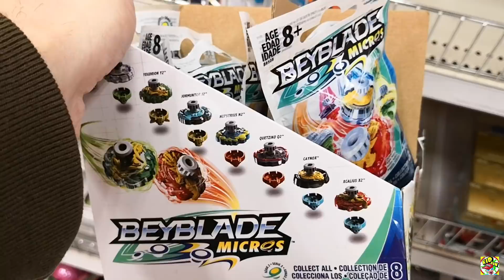Beyblade Burst Toy Hunting at Target & Walmart for Hasbro Turbo SlingShock Beyblades - Beyhunting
Beyblade Burst Toy Hunting at Target & Walmart for Hasbro Turbo SlingShock Beyblades - Beyhunting - We're going Beyblade Burst Beyhunting for Hasbro's SlingShock Turbo Beyblades at Targt and Walmart. We're looking to see if they had stores by us yet.

We did find Hasbro's Beyblade Burst Micro's, Series 2!

Fun With The Bugs is a kid friendly, family fun channel that everyone can enjoy!